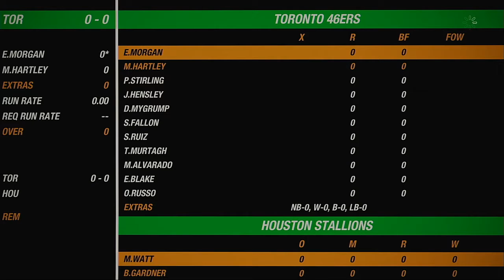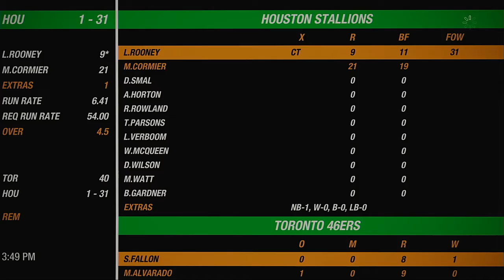NACO Spring 2020 Season Match 45 Toronto 46ers VS Houston Stallions